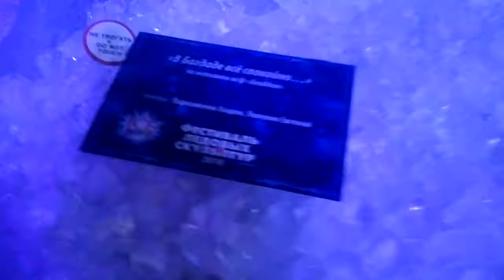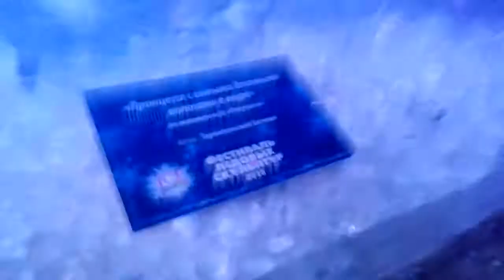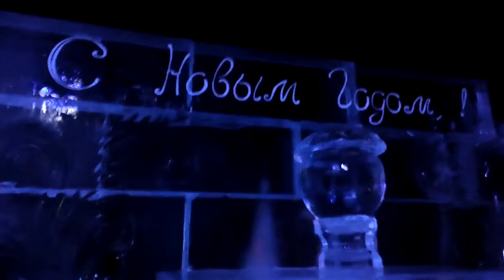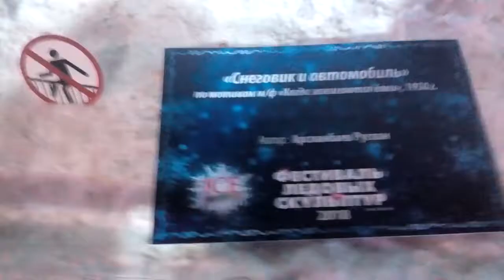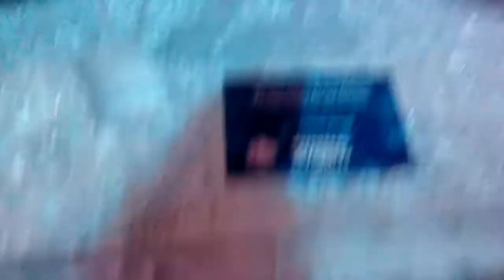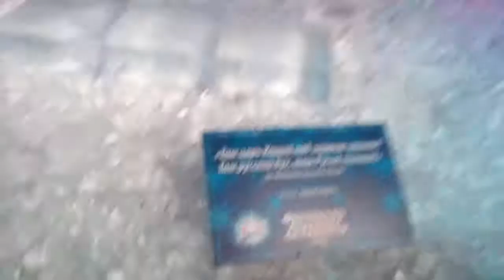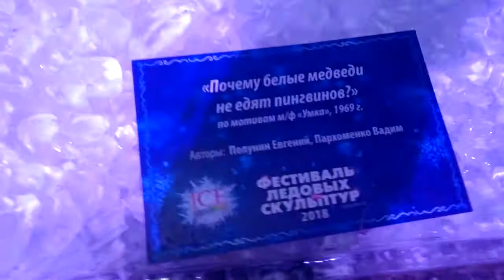ice fantasy # пораналёд.ВНУТРИ.